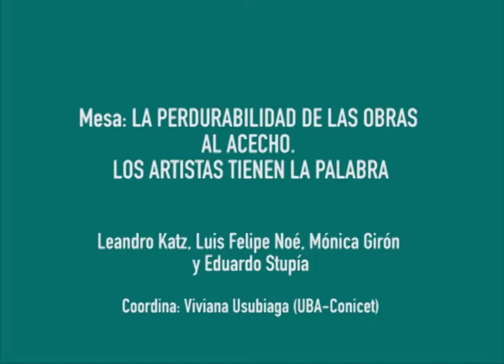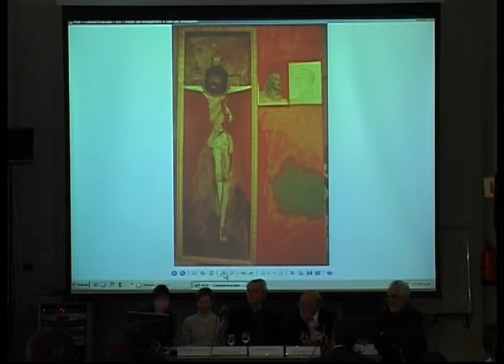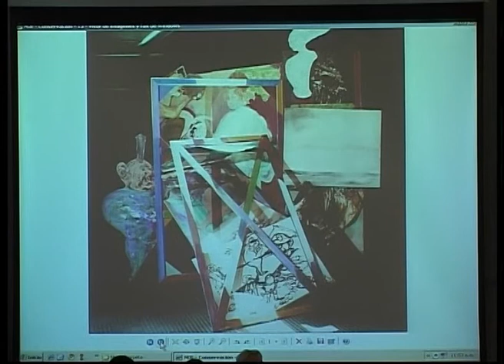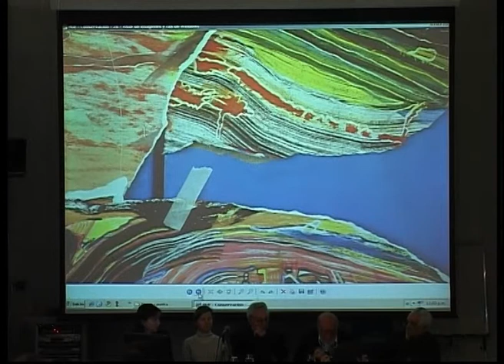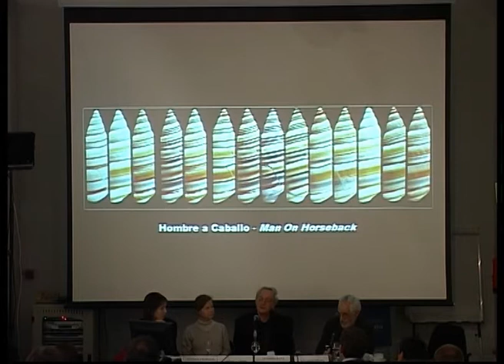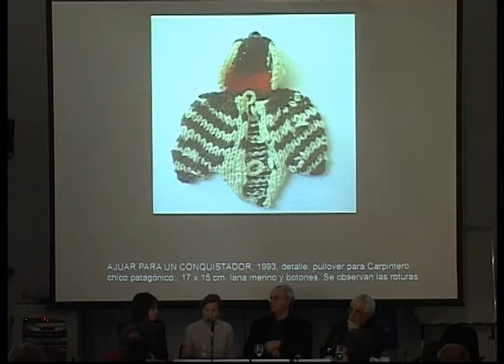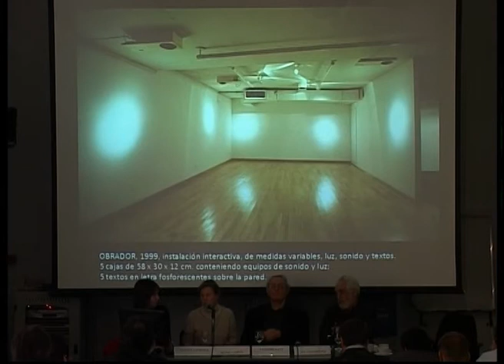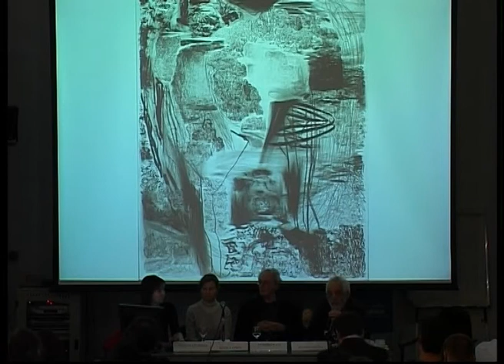Arte Contemporáneo en (Sala de) Guardia - Leandro Katz y Luis Felipe Noé (Argentina)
Mesa: La perdurabilidad de las obras al acecho. Los artistas tienen la palabra.
Leandro Katz, Luis Felipe Noé. Coordina: Viviana Usubiaga (UBA-Conicet)